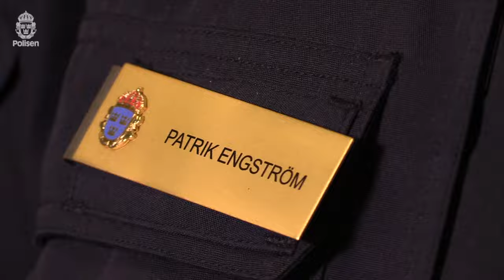Därför är det svårt att utvisa personer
De största utmaningarna är att personernas identiteter inte alltid är fastställda, att länder inte vill ta emot sina medborgare och att många personer avviker.Patrik Engström, gränspolischef, svarar på frågor om vad som är svårt med utvisningsärenden.